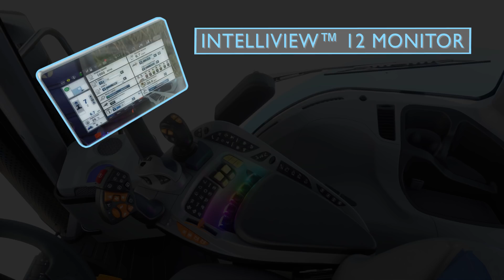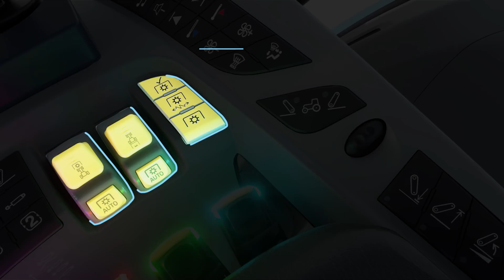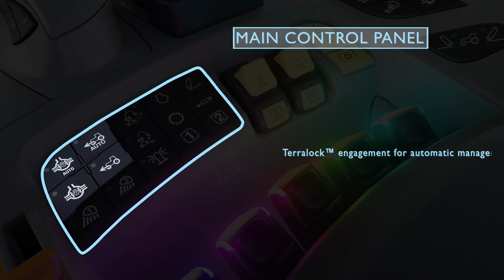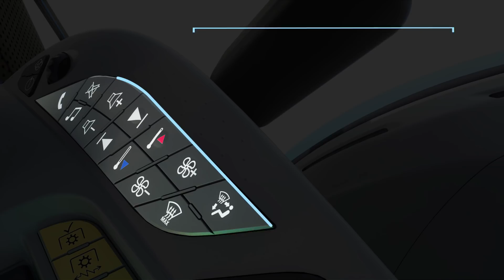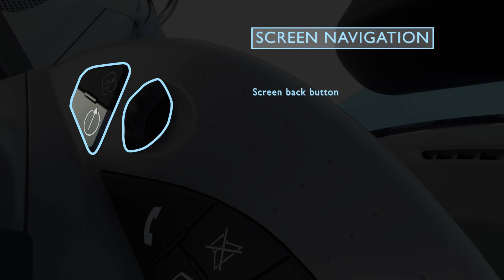SideWinder™ Ultra Armrest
The SideWinder™ Ultra Armrest features advanced ergonomic controls for intuitive and efficient management of all machine parameters. The CommandGrip™ multifunction handle, IntelliView™ 12 colour touch screen and a whole host of customisable buttons have been design to ensure the ultimate machine operating experience.